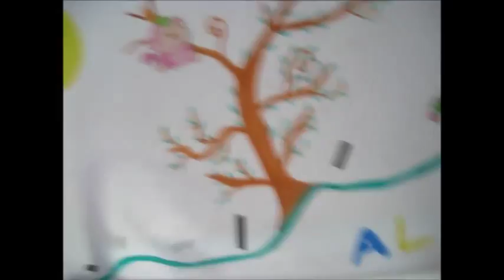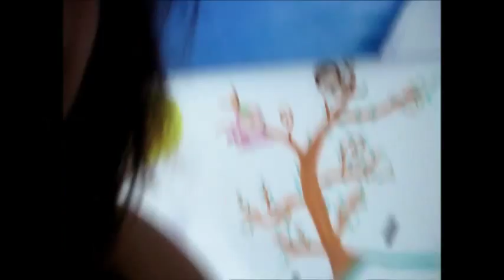Alexandros 16. Monat & Kinderzimmer Roomtour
wenn jemand für Alexandro was schicken möchte und Adresse für Tauschpackete lautet:
(meine vollständigen Namen bitte anfragen)
45668324
Packstation 124
46145 Oberhausen

Über Kommis , Bewertungen und Abonennten freuen wir  uns riesig !!!

Mami Nicki und Alexandro Giorgio